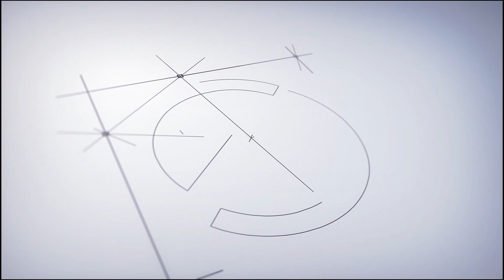Aylık Bakliyat Haberleri - Ekim 2022 | AKY Technology